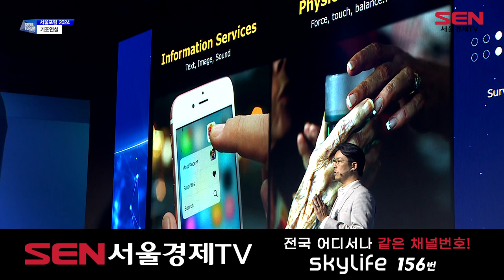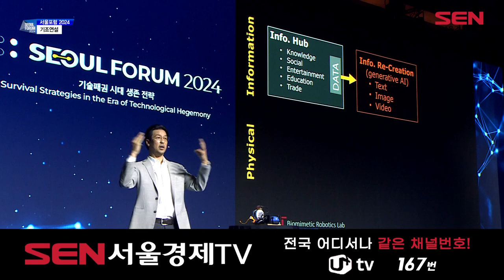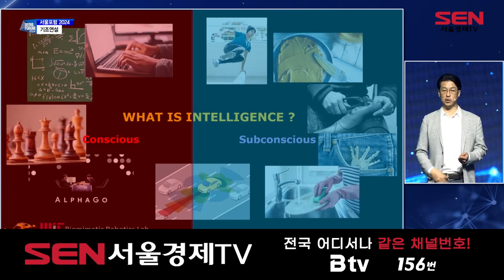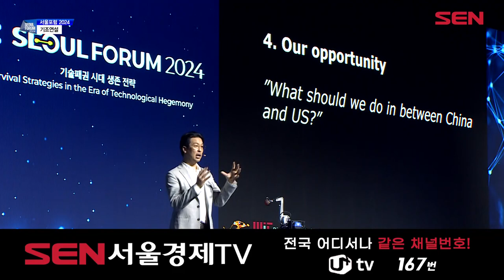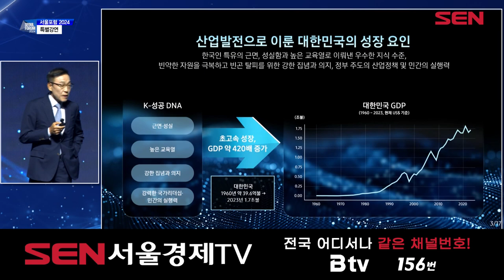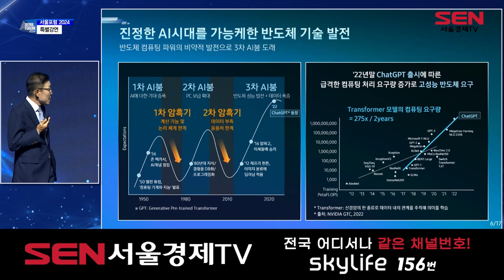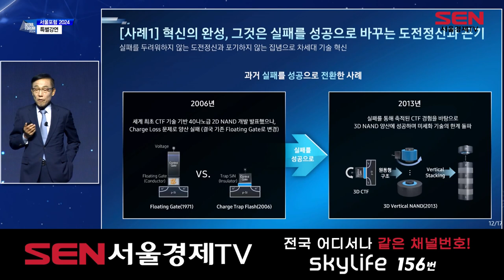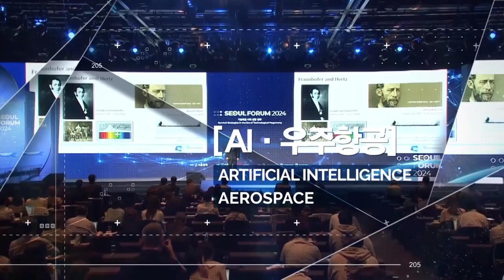[서울포럼2024] 기조 연설_김상배 교수/ 특별 강연_김기남 회장_2회